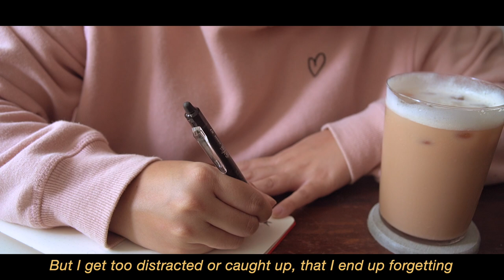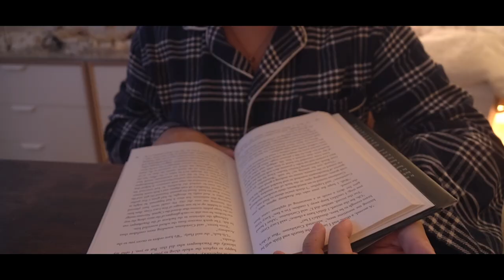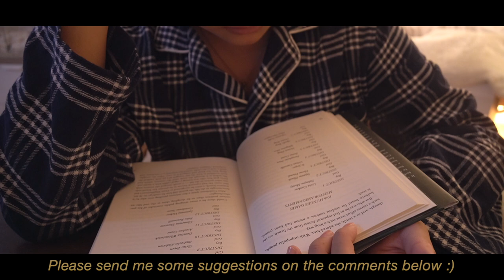🌱 a comfort vlog / visiting the bookstore and decorating my hamster's enclosure 🌊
hello friends 🤍

today i'll be taking you on a little journey around my favourite comfort place. when i get overwhelmed and in need of a place to escape, i love going to pet shops, bookstores and art shops. being surrounded by things I love calms me down.

hope you enjoyed spending the day with me. stay safe and have a wonderful day 🤍

celyn

music
샛별 - Morning coffee
샛별 - 너를 좋아하는 이유(The Reason I like you)
샛별 - Odd, isn't it

🦋 filming gear
camera: sony a6100
lens: 16-70mm